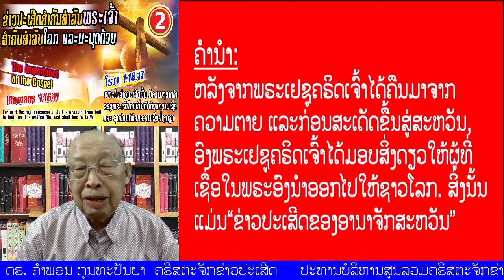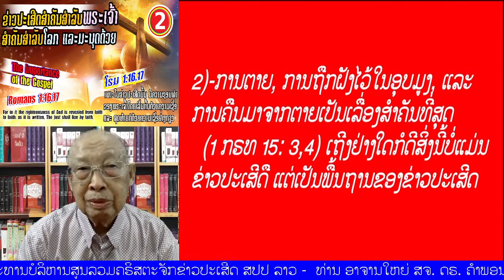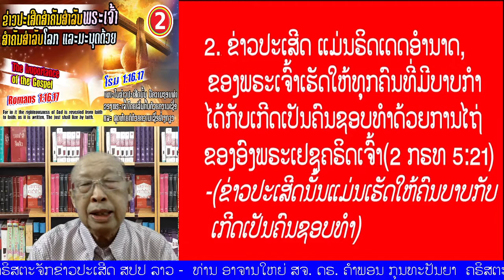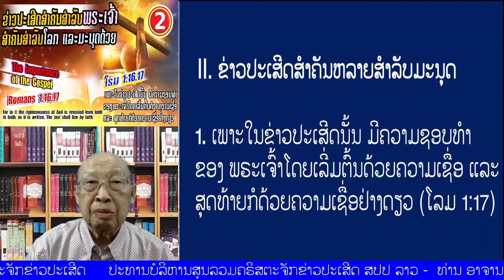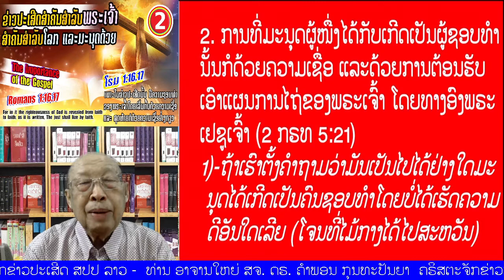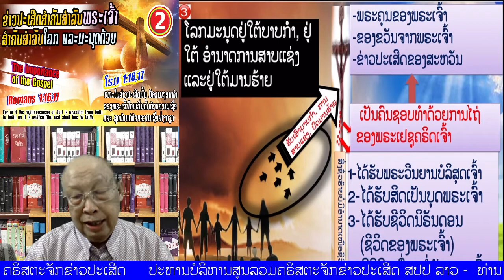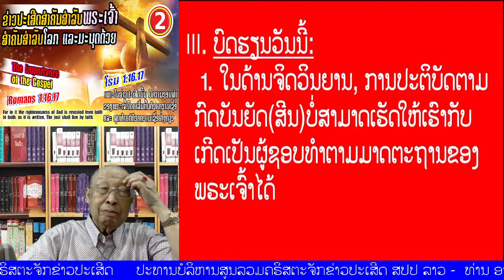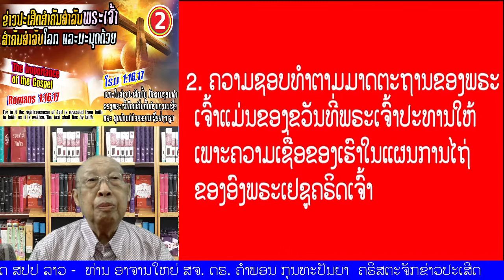ຕອນທີ 02 ​" ຂ່າວປະເສີດສຳຄັນສຳລັບພຣະເຈົ້າ, ສຳຄັນສຳລັບໂລກ ແລະມະນຸດດ້ວຍ" (ໂຣມ 1:16)